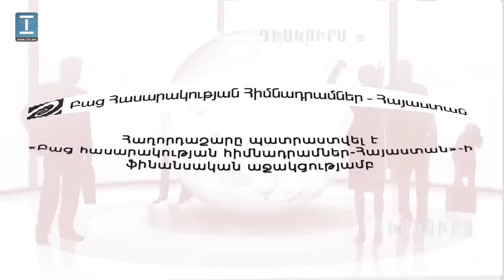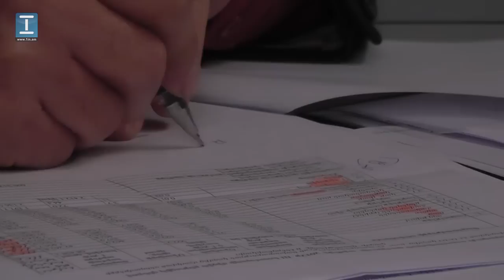Դիսկուրս ԳՈՒՐԳԵՆ ՄԱՐՏԻՐՈՍՅԱՆ ԱՐՄԵՆ ՊՈՂՈՍՅԱՆ